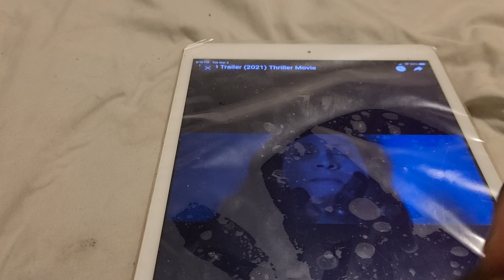HELD TRAILER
omg